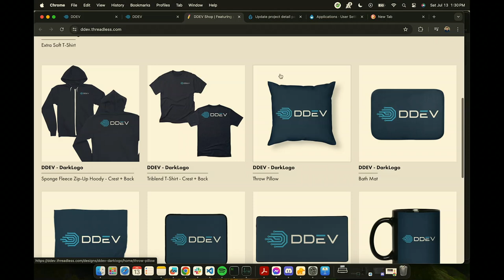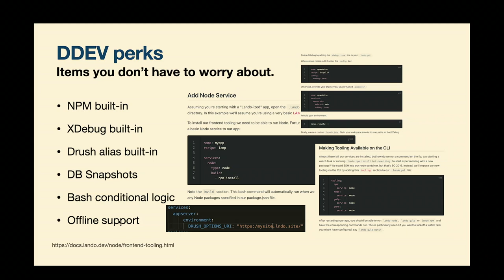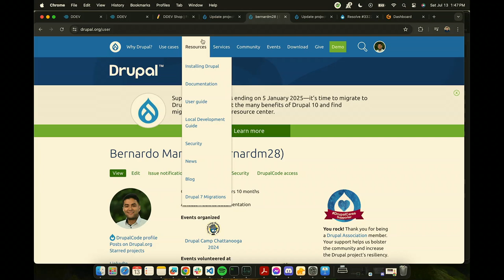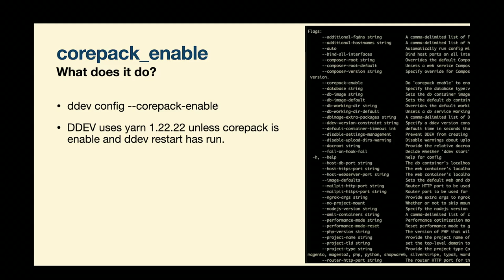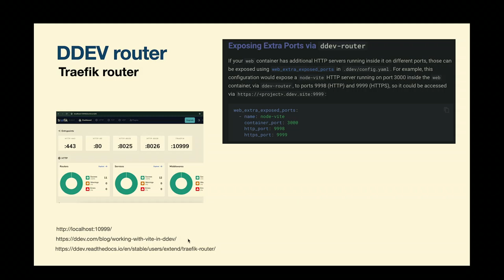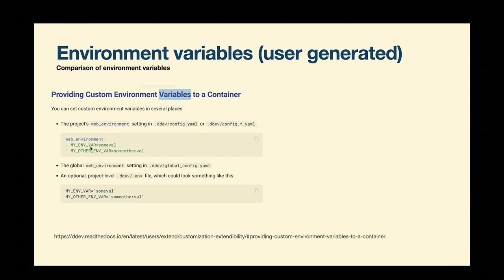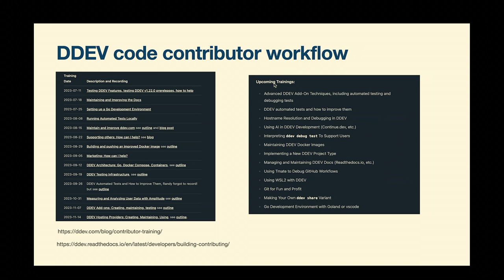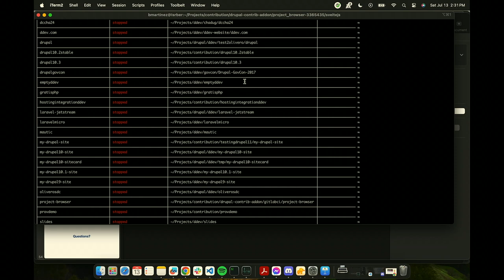Level Up Your DDEVry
DDEV provides a powerful suite of commands and tools that often go underutilized. You may have read about some of them, but have you seen them in action?

This session provides a quick overview of DDEV architecture and how it can empower you and developers of all levels to get up and running in minutes.

We will also look at the DDEV top 10 most-asked questions for insights into what the DDEV community might have found challenging at first and how one can save that time.

Bernardo Martinez of Vaultes